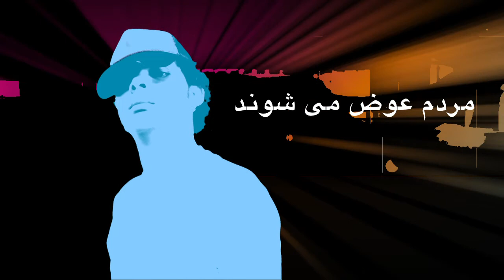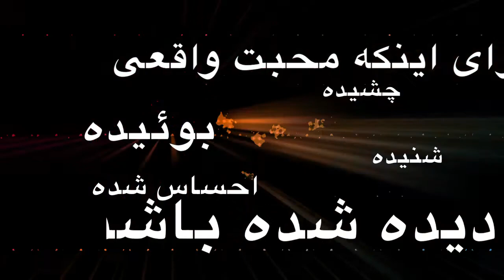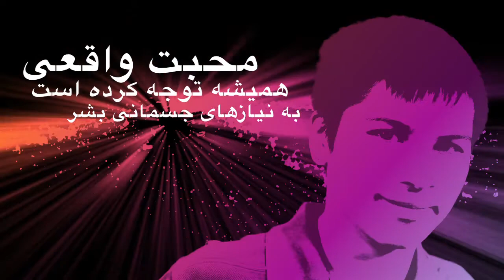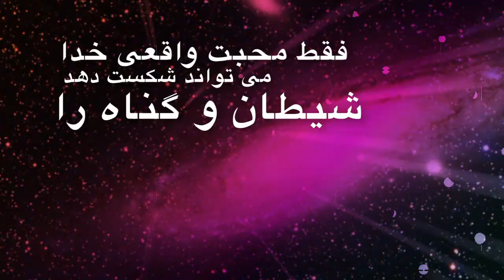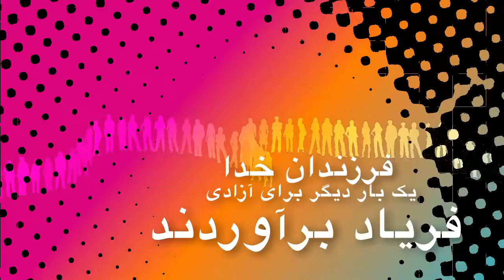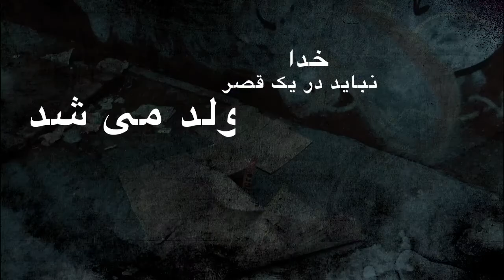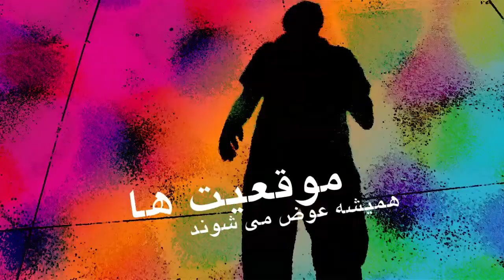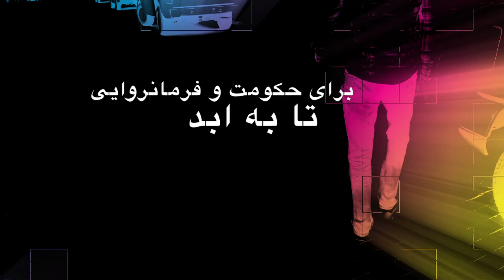18 Birth of Jesus - Farsi